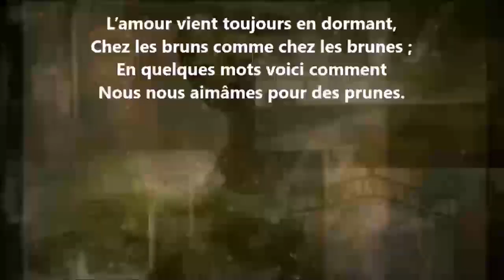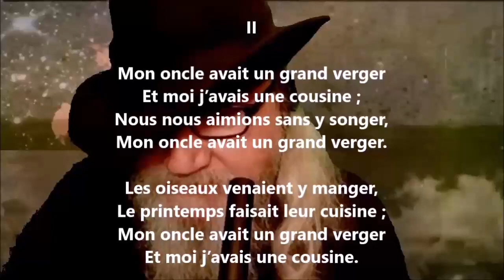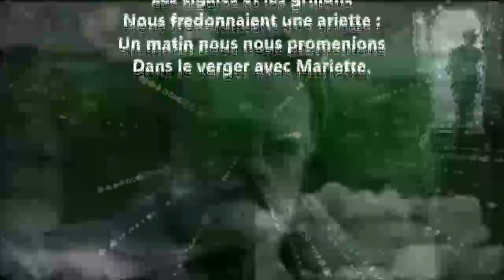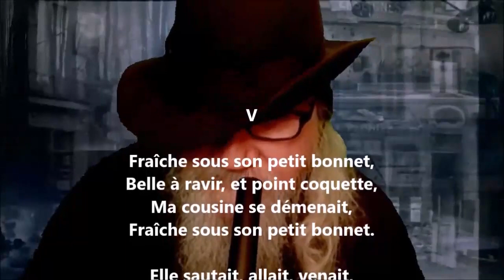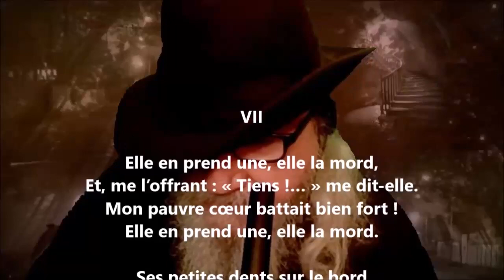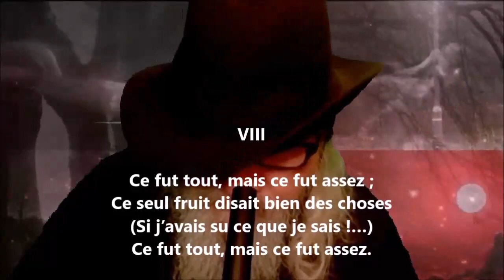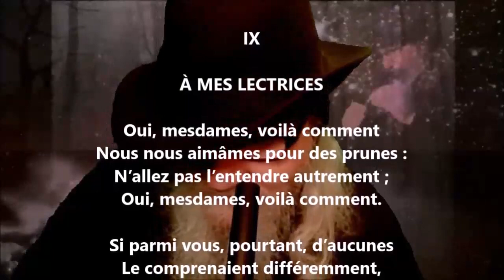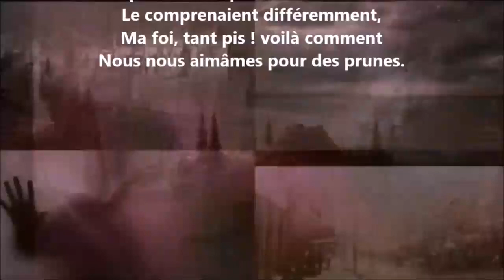Les prunes - Alphonse Daudet lu par Yvon Jean